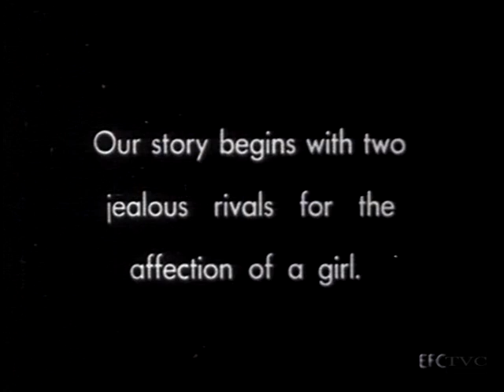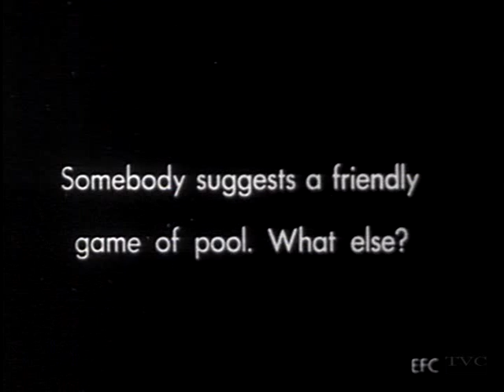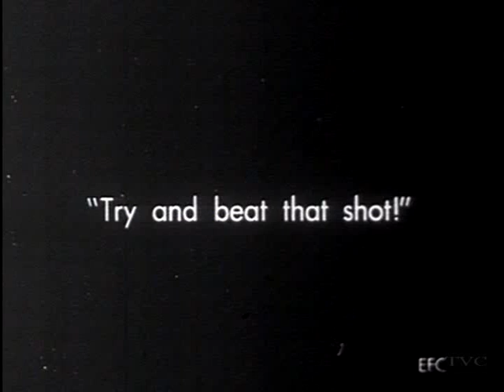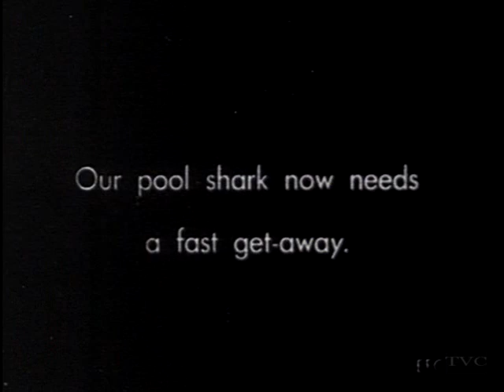POOL SHARKS (1915) W.C. Fields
W.C.Fields' first comedy short.

Remastered by The Video Cellar